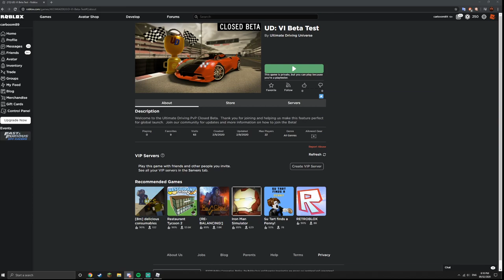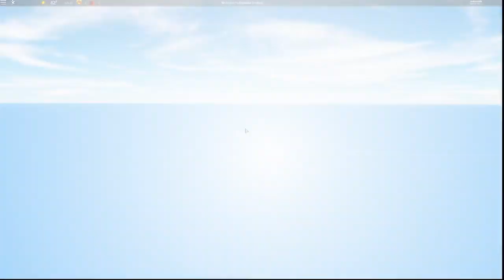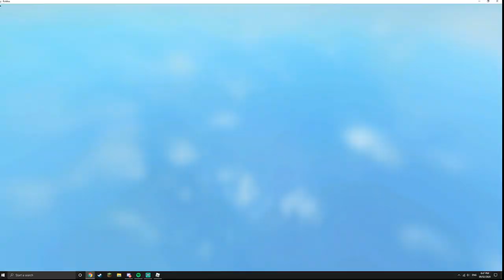Ultimate Driving Racing Update! [Roblox]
There is plenty of different perks! Check out which perks you want under a tear, the better perks are linked to the more expensive member ranks.

Stream Rules:
1. Be respectful to others who are watching the stream
2. Don't try to spam the chats.
3. Don't have inappropriate account names.
4. Don't swear/use vulgar language in the stream chat as you may be muted
5. Don't argue with stream moderators regarding punishments as their decision is final

Thank you to Dolphin for making the Stream intro/outro